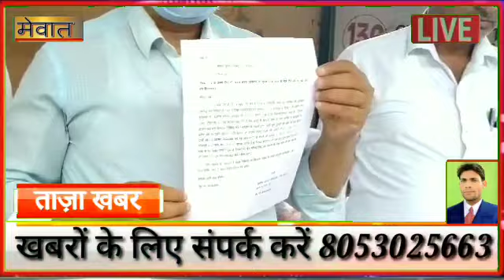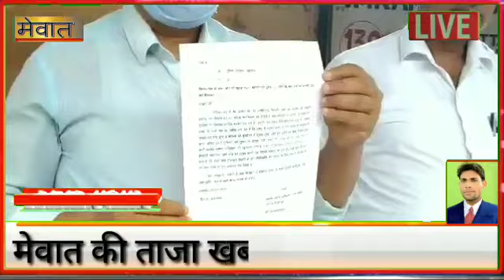MEWAT _Police registered a case in the viral audio case of Sangel village and started investigation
पत्रकारों से बातचीत में सतीश कुमार एसएचओ सदर थाना नूह ने कहा कि शिकायत मिलते ही विभिन्न धाराओं के तहत केस दर्ज कर लिया है। मामले की गहनता से जांचकर आरोपी को जल्द ही गिरफ्तार किया जाएगा।
 आपको बता दें कि सोशल मीडिया पर एक ऑडियो क्लिप इन दिनों सुर्खियां बटोर रहा है । ऑडियो क्लिप में जाजुका व संगेल गांव के दो लोगों के बीच सरपंच चुनाव को लेकर बातचीत हो रही है।  बातचीत करने वाले शख्स का नाम गिरधारी बताया जा रहा है , जो जाजुका गांव का रहने वाला है । जाजुका और संगेल गांव की एक ही पंचायत है। गिरधारी ने ऑडियो में दंगा भड़काने की साजिश के तहत इस तरह की बयान बाजी की है । जिसे सुनकर एक विशेष पक्ष के लोग बेहद आहत हैं। ऑडियो टेप में गिरधारी सिंह ने कहा कि गांव से मुसलमानों का सफाया कर दूंगा , मस्जिद को बुलडोजर से तोड़ दूंगा , अजान को बंद करवा दूंगा और संगेल गांव के खलील अहमद एडवोकेट ने अगर ज्यादा चुनाव में भाग लिया तो उसे गोली मार दूंगा। इस तरह की बयान बाजी जब सार्वजनिक हुई तो एक विशेष पक्ष के लोग आग बबूला हो गए। हरियाणा के मुस्लिम बाहुल्य जिला नूह में इस तरह की यह कोई पहली हरकत नहीं है ।इससे पहले भी कई बार कुछ लोगों ने धर्म विशेष के खिलाफ आपत्तिजनक टिप्पणी की है और आपसी लड़ाई - झगड़ों को भी हिंदू / मुस्लिम से जोड़ने का काम किया है । कुल मिलाकर एक के बाद एक लगातार साजिश हो रही है , लेकिन ऑडियो में जो शख्स आपस में बातचीत कर रहे हैं । वह बार - बार संगठन का भी नाम ले रहे हैं । कुल मिलाकर भले ही आरएसएस या अन्य कोई हिंदू संगठन दंगा भड़काने या फिर अपने ऊपर लगे आरोपों पर सफाई देता रहा हो , लेकिन जो ऑडियो आजकल सुर्खियां बटोर रहा है । उसमें साफ है कि कहीं ना कहीं आपसी भाईचारे को खराब करने के लिए संगठन भी अहम किरदार निभा रहा है। जब इस बारे में शिकायतकर्ता खलील अहमद एडवोकेट संगेल से बात की तो उन्होंने पुलिस प्रशासन का मुकदमा दर्ज करने पर आभार जताया। उन्होंने कहा कि भाईचारे को बिगाड़ने की कोशिश के अलावा सरेआम गोली मारने की धमकी दी जा रही है। कानून अपना काम कर रहा है और उन्हें न्याय की पूरी उम्मीद है।